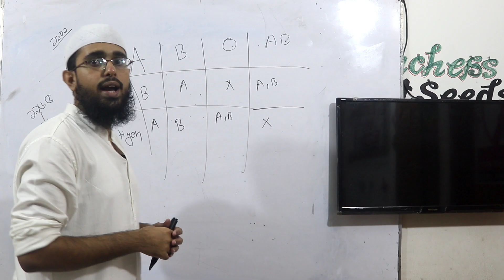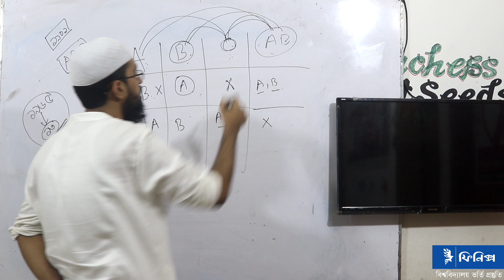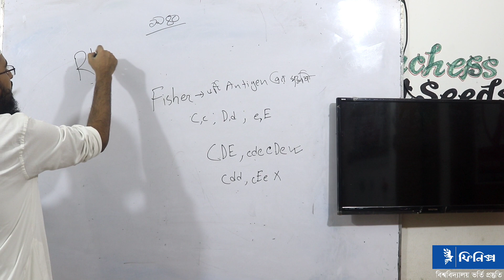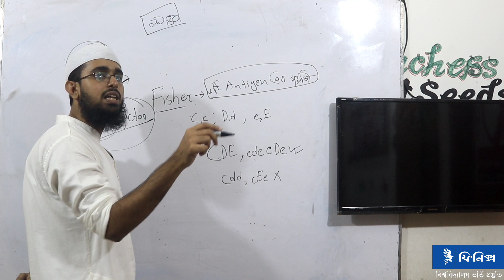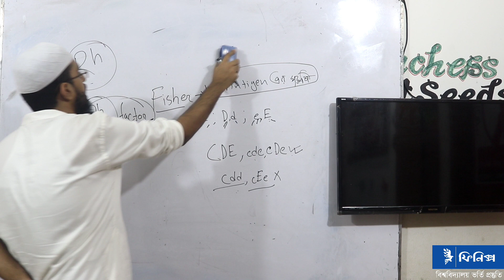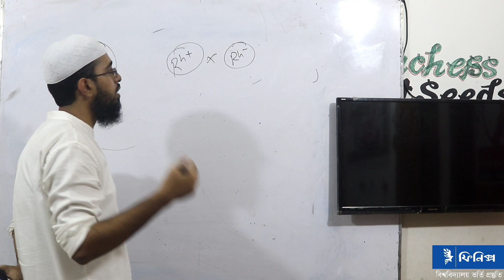HSC + Admission Biology || Blood group and RH factor